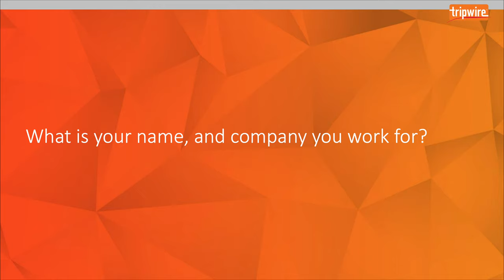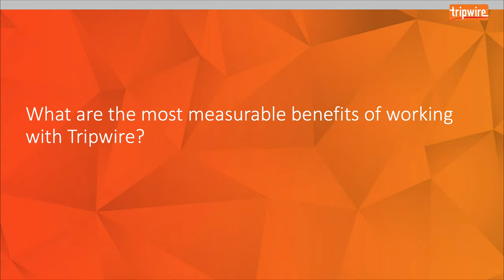Tripwire Partner Day: Equilibrium Security and the Benefits of Tripwire (2019)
Gemma Bridgeman, Commercial Director at Equilibrium Security, discusses the company's trusted partnership with Tripwire and how it will enable it to solve the industry's most pressing issues.